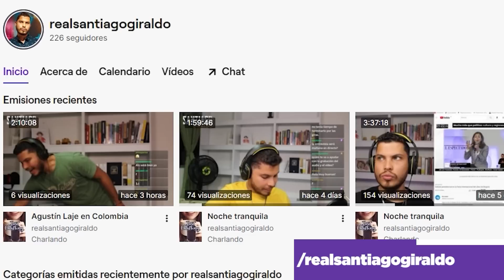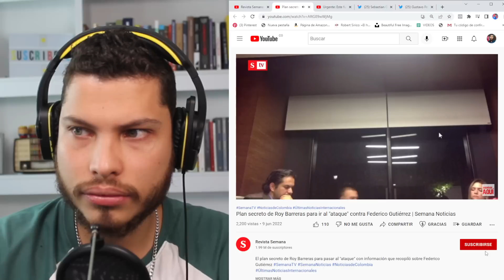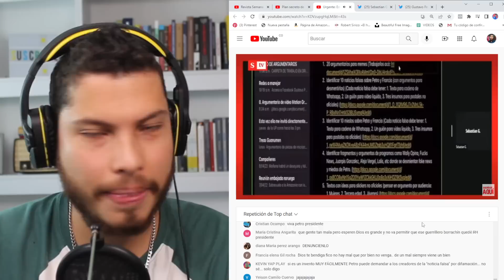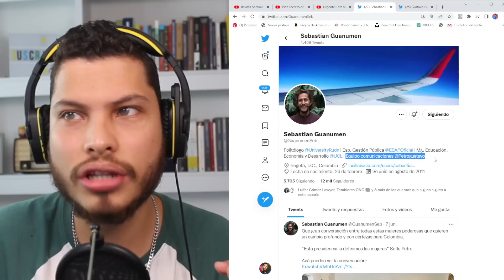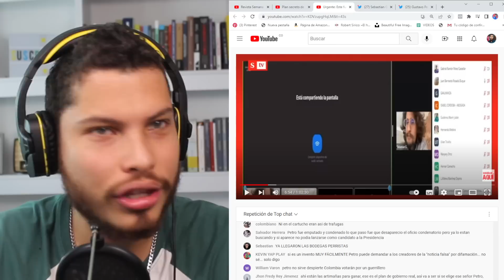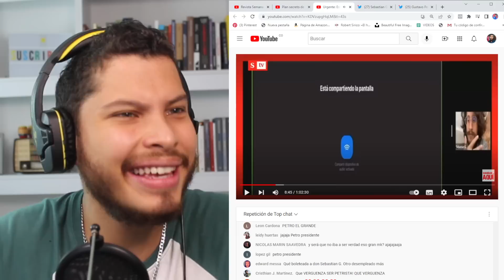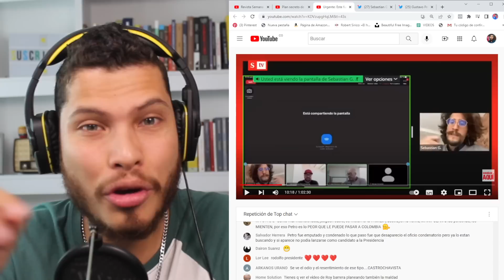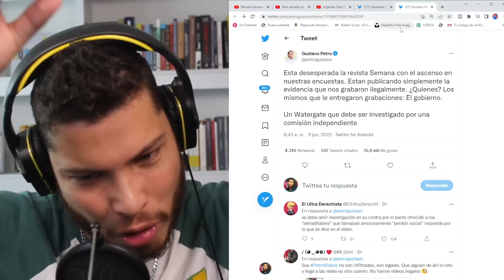🤮 FICO: Masacrado políticamente por PETRO y sus bandidos 🔪 | "Política del Amor" | Santiago Giraldo